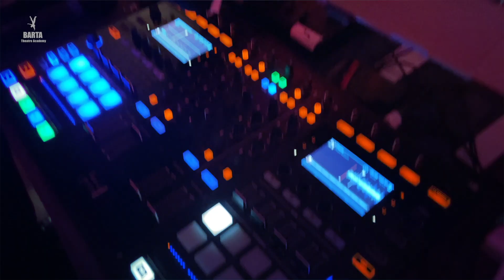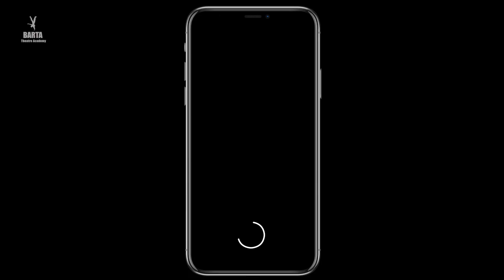THE BARTAS 2022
BARTA Theatre Academy, an evening of celebration, fun and awards at The BARTAs.